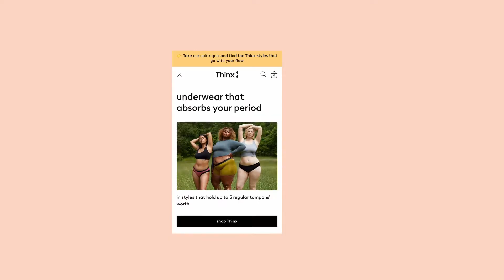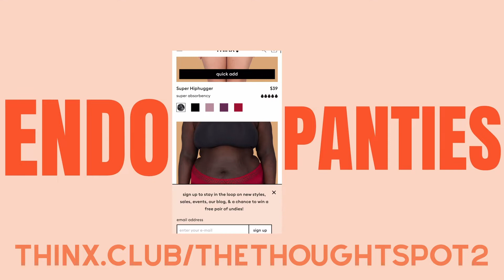Endometriosis Excision Surgery Vlog!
Hello beautiful viewer! Here I am on the other end of my endometriosis excision surgery. I'm still in pain, I'm still groggy, I'm still bloated, and I'm still constipated...but for now, I am endometriosis free! I know endometriosis is a chronic illness, and I'm fully aware it will grow back--but I've taken all the precautions needed to have it grow back slower. Here's to a painfully personal vlog of what I did to prepare for my surgery & the anxiety I had leading up to the surgery, and a documentation of what I was feeling coming out of the surgery. Hopefully, I provided a sense of comfort or hope to those out there who are on their end journeys, however that looks to you right now. Here's to a more pain-free future💛

Irene

🩸Period Underwear🩸
thinx.club/thethoughtspot2

·Podcast·
Every episode will be uploaded on your favorite podcast streaming services for those of you who prefer to listen to my episodes.